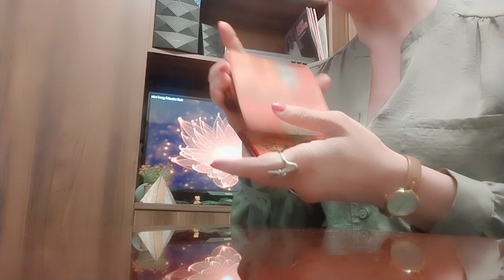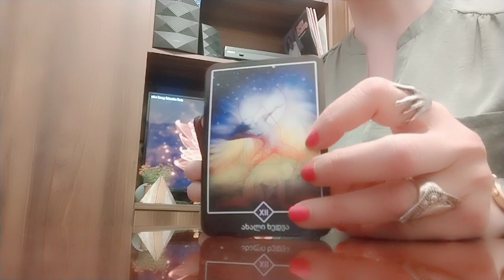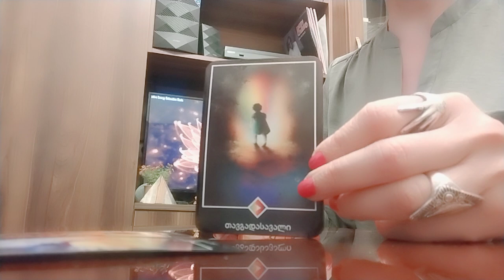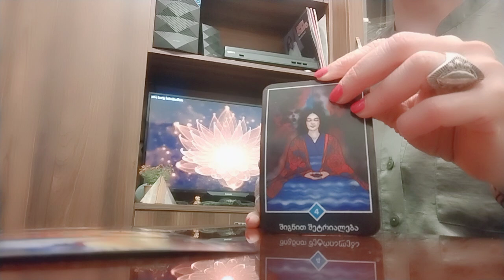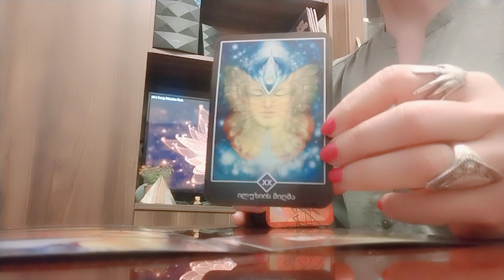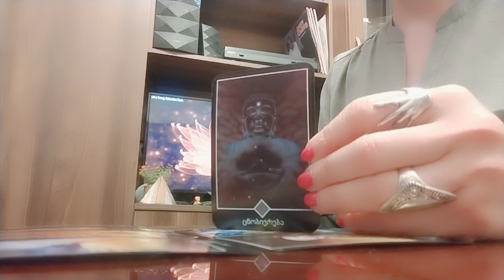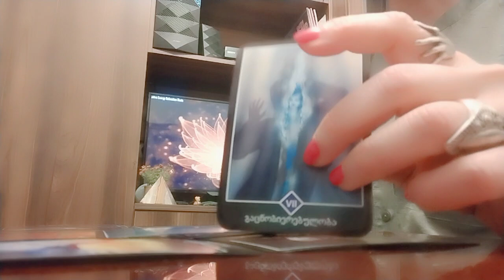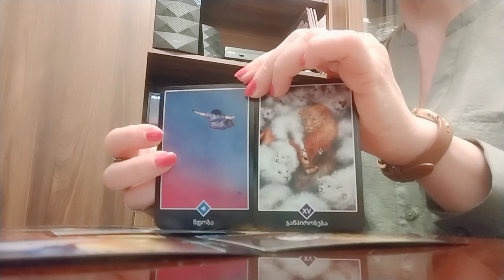მიზნის მიღწევა, რომელიც თქვენს ცხოვრებას გააბედნიერებს✨💒🙏💒✨